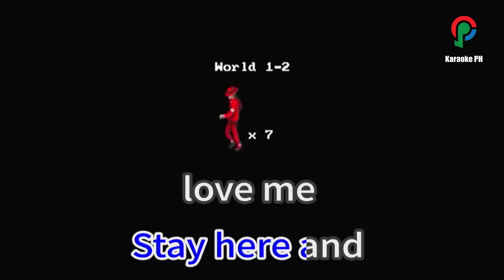Michael Jackson Happy Karaoke PH